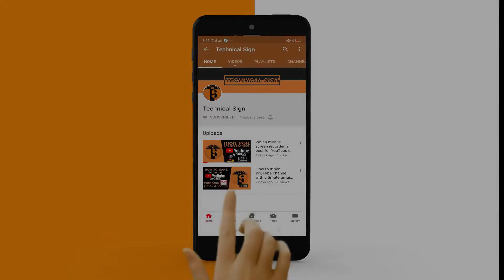Which App Is Best For Photo Editing | best photo editing apps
Dosto is video may main nay batya hai best photo editing apps ke bare main.